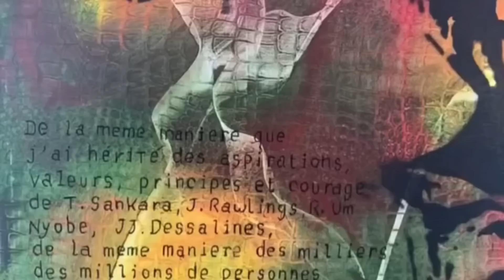La chronique de Nathalie - L’homme de l’année & l’enfoiré de l’année: suite et fin du Bilan 2022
Suite et fin du bilan 2022 dressé par Nathalie Yamb, avec les 5 dernières catégories d'évènements marquants de l'année, passés en revue dans un style tranchant.

Pour tous ceux et celles qui souhaitent contribuer financièrement pour me permettre de continuer à faire des contenus éducatifs, je remets ici les liens de 2 mes cagnottes (my fundraisers):